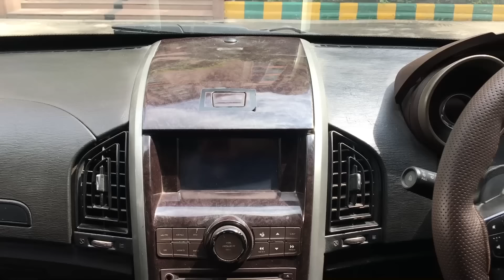9 XUV 500 Used Car for Sale Price ₹ 4 Lac Onward | Hidden Car Market In Delhi | NewToExplore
Hi friends In this Video I Explore Car Market (Chawla Motors) Situated In Peetam Pura Delhi. you can Buy Second hand Cars like XUV 500, Scorpio, Innova, Endeavour ,Honda, Hyundai ,maruti suzuki, volks wagen , mahindra, etc...at very reasonable price with Warranty.
I explore this Dealer in SEP 2019, I am sharing my experience. i am not promoting any shop ,dealer, seller, this is only for your information,

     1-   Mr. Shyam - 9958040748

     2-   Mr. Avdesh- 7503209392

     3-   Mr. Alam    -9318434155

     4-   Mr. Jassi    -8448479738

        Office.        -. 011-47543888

Block KP, Shop no-22, Plot No 23, Near City Park Hotel, Poorvi Pitampura, Pitampura, Delhi, 110088

If dealer not answering your call just share your budget and requirement with your name and location. Dealer will revert your enquiry in 24 hour max..